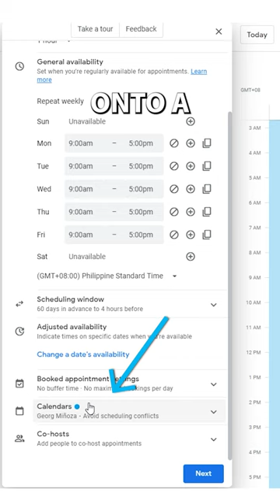New Features for Google Calendar Appointments